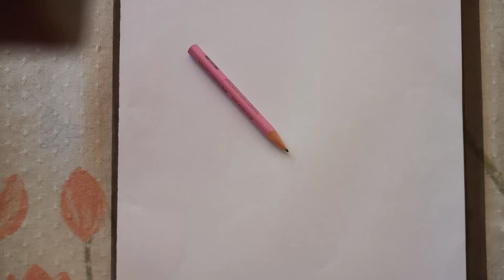COMO DESENHAR O CHAPELEIRO MALUCO | HOW TO DRAW THE CRAZY HAT HOLDER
Neste vídeo, apresentamos, o passo a passo de como desenhar o Chapeleiro Maluco, personagem clássico da Disney, do Filme Alice no País das Maravilhas, de 1951.

Redes Socias *_*